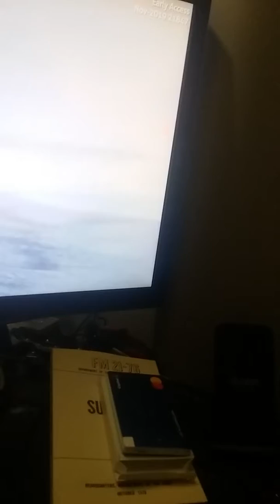Fearful screaming pt2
Please help me im scared